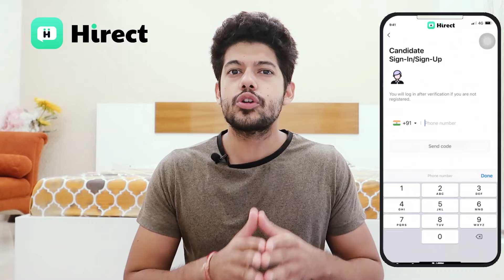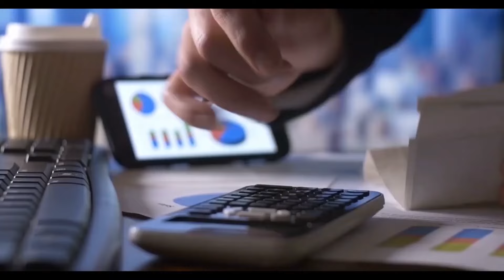Complete ROADMAP for Business Analyst 2022 | ZERO Coding | Salary | Skills | India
In this video, I have discussed the complete roadmap to become a business analyst in 2022 in India. Whether you are a school student, college student or a working professional.. this video is for you!! I have also shared some free resources at the end of the video, so don't forget to check it out as well :)

3 Books You Should Read

My name is Hrithik Mehlawat and I'm business analyst and strategist at one of the top consulting firm in the world.

Jobs online
Find jobs online
hiring